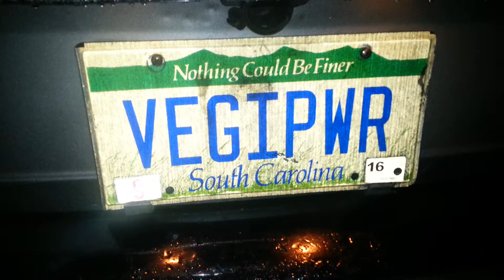Veggie fuel line clean out part 4